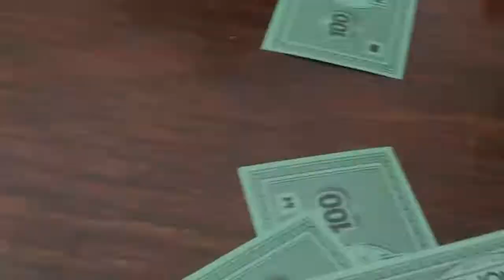On ouvre trois petites boites Playmobil